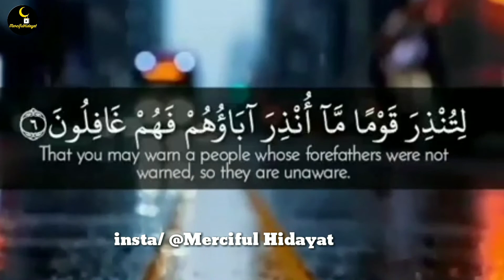Islamic Whatsapp Status | New Whatsapp Status | Naat Status | Merciful Hidayat